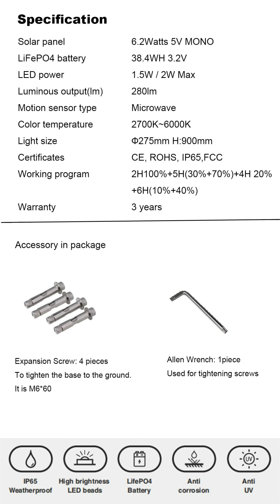New solar garden light 2024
HESTIA Solar garden light for high-end projects. This luminaire
blends advanced solar technology with durability and aesthetics.
With a high-efficiency solar panel in a protective housing meeting IK10 standards.
Equipped with an integrated microwave sensing
module, it offers intelligent functionality, adjusting
lighting based on occupancy for enhanced security and energy efficiency.
Ideal for discerning clients and upscale projects.

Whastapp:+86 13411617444